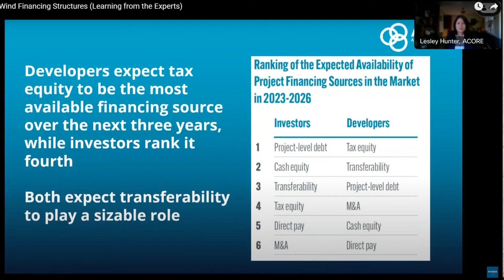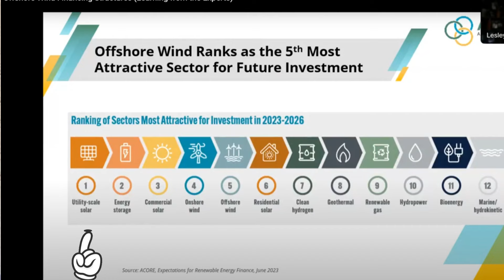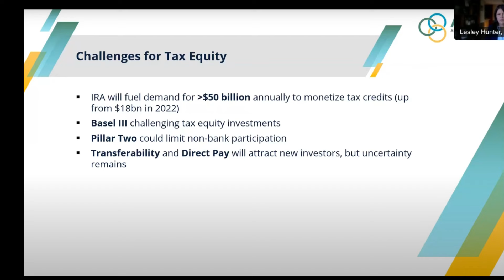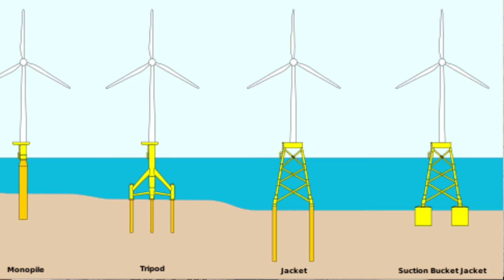The enemy of offshore wind in the US. Tax credits for solar are drying up vital financing for wind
Both Solar and Offshore Wind use Tax Equity as a form of financing.   It has a limited supply and given solar's lower risk makes offshore wind financing more difficult